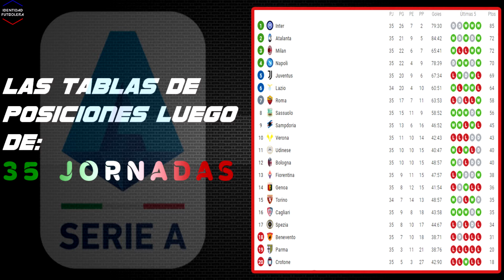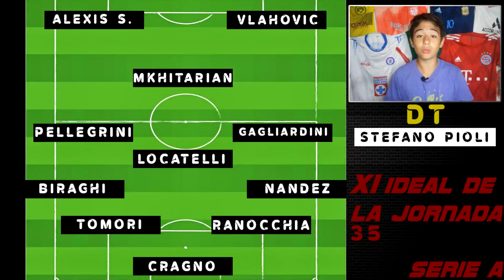RESUMEN de la SERIE A 20/21 + su XI de la JORNADA 35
En el XI verán Jugadores del Cagliari, Inter, Milan, Fiorentina, Sassuolo y Roma... En Destacado del Resumen tenemos la victoria Rossonera ante la Juventus. Roma, ​Atalanta e Inter golean y un Lorenzo Pellegrini prendido fuego + Los Semáforos Positivos, Neutros y Negativos.